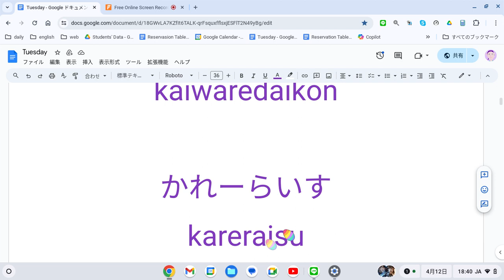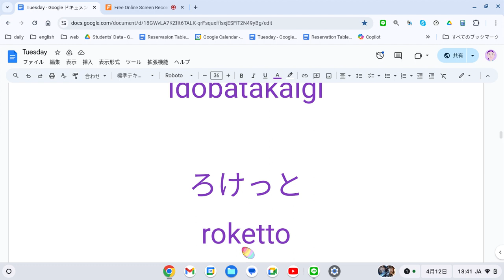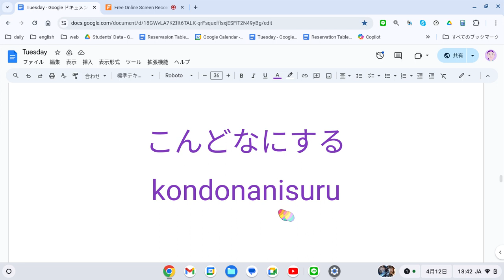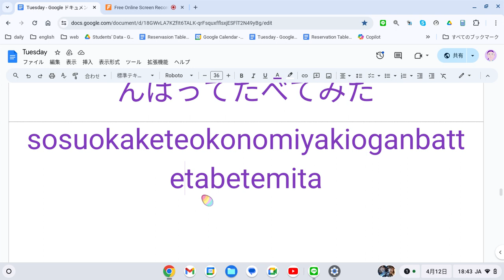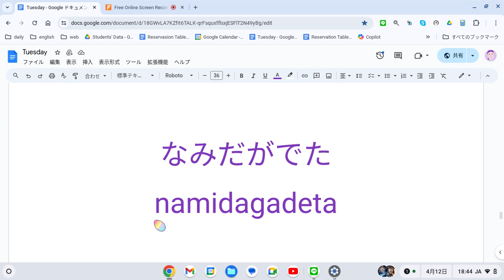えいご おんどく 114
すずめ
suzume

かいわれだいこん
kaiwaredaikon

かれーらいす
kareraisu

うんどうぶそく
undobusoku

ももたろう
momotaro

いどばたかいぎ
idobatakaigi

ろけっと
roketto

がっこうだいすき
gakkodaisuki

もうおわり
moowari

しんせきのおばちゃん
shinsekinoobachan

いつかまたね
itsukamatane

こんどなにする
kondonanisuru

そーすをかけておこのみやきをがんばってたべてみた
sosuokaketeokonomiyakioganbattetabetemita

むりはしないでね
muriwashinaidene

きずがいたい
kizugaitai

なみだがでた
namidagadeta

よだれがでた
yodaregadeta

むしかご
mushikago